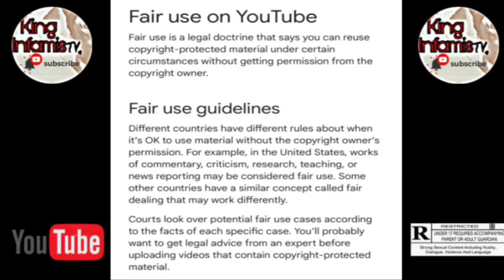breakingnews ROC NATION EXPOSED FOR ALL HIP-HOP MURDERS (ALLEGEDLY) 🤯 | King Infamis Tv 💎